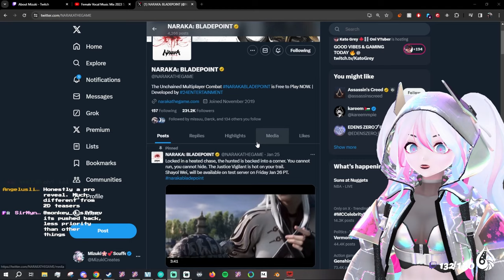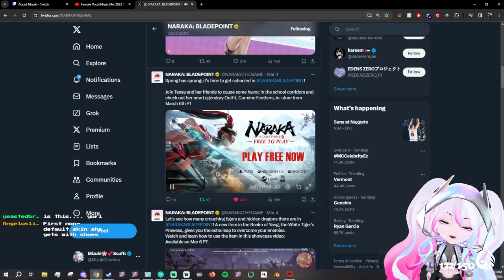NEW OUTFIT! Tessa's Spring Prelude・Carmine Feathers | Mizuki Reacts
Mizuki takes a look at Tessa's brand new Legendary Outfit, Spring Prelude・Carmine Feathers!